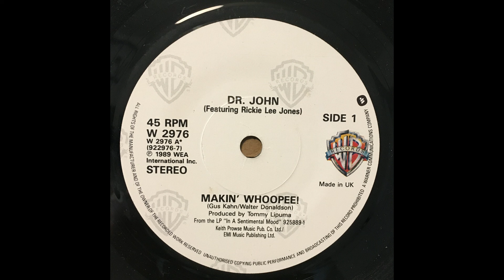DR JOHN - MAKIN’ WHOOPEE!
DR. JOHN
MAKIN’ WHOOPEE!
MORE THAN YOU KNOW
WARNER BROS. W2976
M-
1989
MAKIN' WHOOPEE!
COMPOSER/ GUS KAHN, WALTER DONALDSON
PRODUCER/ TOMMY LIPUMA